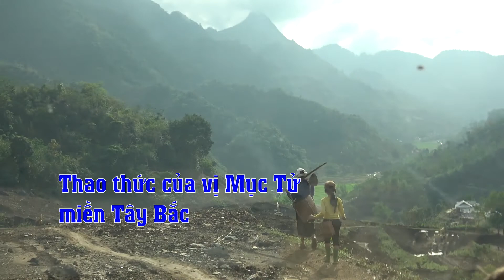Thao Thức của Vị Mục Tử vùng Tây Bắc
Rời miền Nam vào những ngày cuối tháng, trong kỳ lễ nghỉ. Những con đường đi ngoằn nghèo, khó khăn, và nguy hiểm, đã đưa chúng tôi đặt chân được đến Tây Bắc, với niềm vui vô cùng- khi được bình an qua nhiều đoạn đường hiểm trở.

Cảnh vật núi đồi xung quanh tôi hiện lên như một bức tranh muôn màu. Bức tranh ấy hiện lên cảnh đồi núi hoang sơ, với lưa thưa những ngôi nhà nhỏ, nằm dọc- ngang trên những ngọn đồi, hay ở dưới những thung lũng.

Hội có dịp được gặp gỡ với Đức Cha tại giáo phận Hưng Hoá. Lắng nghe Ngài trải lòng về nỗi khổ của người dân nơi đây. Chúng tôi không khỏi xót xa và thao thức để cùng Ngài phát triển cuộc sống cho những người dân tộc ở đây.

Nơi đây, hầu hết là bà con sắc tộc H’Mông, Mường, Tày, Nùng…. sinh sống với nhiều thế hệ. Mỗi gia đình, thường có ít là khoảng 4 hay 5 người con. Cuộc sống của gia đình họ, chỉ trông chờ vào chút ít những đồng tiền thu được sau mùa thu bắp (ngô), khoai, mỳ, hay ít lúa gạo- ăn dè xẻn với hy vọng không bị lo bữa đói. Đường xá đi lại rất xa và khó khăn, nên việc mua -bán cũng theo đó- cũng không dễ dàng chút nào. Để mua được một mặt hàng thông thường, họ phải mua với giá cao, và những sản phẩm nông nghiệp như :lúa, ngô, khoai, mỳ… thì lại bán ra với giá thấp- so với thị trường ở những nơi khác. Vì lý do phí đi lại cao, vì đường xa và đi lại khó khăn.

Cuộc sống bấp bênh, gia đình ăn bữa vừa- bữa đói. Ăn bữa nay, lo cho bữa tiếp theo- lấy gì để ăn? Để lo được bữa ăn hàng ngày cũng đã cả là một vấn đề. Bởi cái đói vẫn đang mỗi ngày theo sau họ.

Ở nơi tôi đang sống, xung quanh vẫn còn có rất nhiều gia đình có hoàn cảnh rất khó khăn. Nên những cái khó khăn thấy được, cũng không xa tôi chút nào. Thế nhưng, khi đặt chân tới Tây Bắc, tôi mới hiểu được, cuộc sống của người dân ở nhiều khu vực trong Nam rất khó khăn, thiếu thốn. Nhưng, nó có thể cũng chẳng là gì, so với quá quá nhiều những khó khăn mà bà con sắc tộc nơi đây đang ngày ngày phải gánh chịu, đã qua nhiều năm, nhiều thế hệ, và đang còn tiếp tục tiếp diễn.

Xin quý vị ân nhân cùng chung tay-cộng tác với Hội bác ái Phanxico đem yêu thương, sẻ chia đến vùng núi Tây Bắc xa xôi, với ước mong giúp họ được vơi đi cái đói, và nhiều thiếu thốn trong cuộc sống.

Mọi đóng góp của quý vị đều cao quý và được Hội chuyển trực tiếp đến tay người nhận.
All donations are tax-deductible (U.S only) and will go directly to charitable projects.
Phanxico Charity
📣 Tại Hoa Kỳ:
Mọi đóng góp đều cao quý và có khấu trừ thuế
Xin Quý Vị vui lòng gửi ngân phiếu về.
Hội Bác Ái Phanxicô,
📣 Tại Việt Nam:
xin quý vị vui lòng đóng góp vào số tài khoản:
Cha Giuse Nguyễn Minh Quân (Cộng Tác Viên Hội Bác Ái Phanxico Tại Việt Nam)
CTK: NGUYỄN MINH QUÂN
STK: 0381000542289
Ngân hàng Vietcombank - CN Thủ Đức, Tp HCM
Nội dung: CHƯƠNG TRÌNH CƠM ÁO
Chúc quý vị ngày mới niềm vui, may mắn và hạnh phúc.